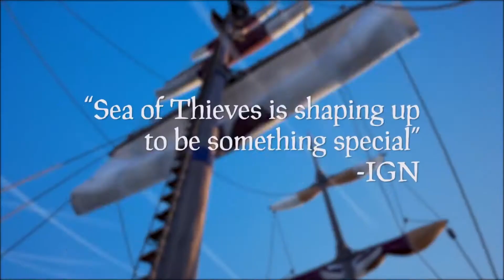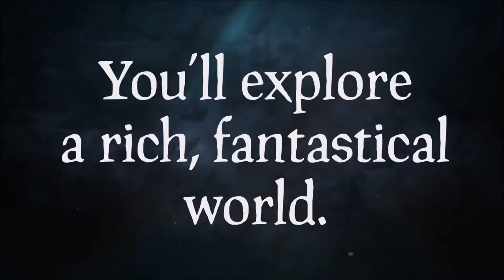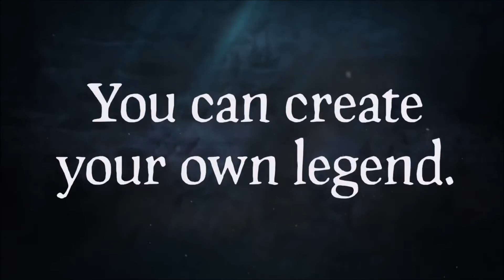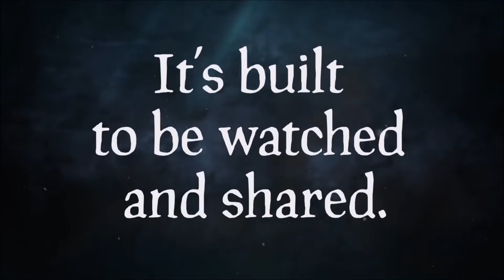Sea of Thieves: Vita da Pirata su Xbox One e Windows 10 - Impressioni dalla Beta!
Abbiamo avuto la possibilità di provare in anteprima su Xbox One e Windows 10 Sea Of Thieves, l'MMO a tema piratesco di Rare Software. Ecco tutte le nostre impressioni in merito!